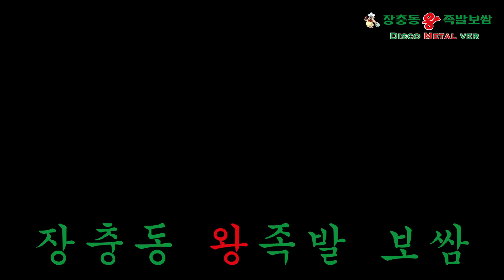장충동 왕족발 보쌈 Remix (신스팝 디스코 메탈 Ver.)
🎧이어폰 착용 필수🎧🔥

말왕님의 장충동 왕족발 보쌈 가져왔습니다ㅋㅋ

오랜만에 재밌는 챌린지네요ㅋㅋㅋ

시청해주시는 많은 분들
항상 감사합니다!

◇ Gears ◇
- PRS Custom24 25th Anniversary Limited Edition (Dark Cherry Sunburst)
- T's Arc-STD 22 (Arctic Blue)
- Suhr Classic Pro Stratocaster (Shoreline Gold)
- Gibson USA Lespaul Traditional 2011 (Heritage Cherry Sunburst)
- Fender USA Parallel Universe Whiteguard Telecaster (Vintage Blonde)
- Willows Sunset Standard (Satin Finished Fiesta Red)
- Fender Japan Hybrid2 Telecaster (Modena Red)
- Fluffy Custom Luffycaster Relic (3TS)
- Fender Mexico Player Stratocaster (Butter Cream)
- Fender Mexico Classic Telecaster (Black)
- Edwards Japan potbelly E-PO CTM (Black)
- Samik Greg Bennett Ultramatic UM3 (Original Sunburst)
- Martin DRS-2 (All Solid Acoustic Guitar)
- Squire Classic Vibes 70's Jazz Bass

◇ Effectors ◇
- Neural DSP Quad Cortex (Digital Multi Effector)
- Vital Audio Power Carrier VA-08 MK-2 (Power Supply)
- Strymon Iridium (Amp & Cab Simulator)
- Strymon OB-1 (Compressor & Clean Boost)
- NUX Atlantic (Delay & Reverb)
- NUX Mod Core (Modulation)
- Ibanez Ts Mini (Overdrive)
- Walrus Audio ARP-87 (Delay)
- Mooer Cruncher (Distortion)
- Kingtone Duelist (Overdrive)
- TC Electronics Polytune3 (Tuner&Buffer)
- A3 Stompbox Volume Pepal (Medium Size)
- Mosky Audio DTC (Drive&Distortion&Delay)
- Boss RC-1 (Loop Staion)
- MXR M75 SUPERBADASS (Distortion)
- FLAMMA FS05 (Modulation)
- TC Electronics Spark (Boost)

◇ PC & Software◇
- Apple iMac 27" Retina 5K (2015)
- Apple Logic Pro X (DAW)
- Apple Final Cut Pro (Video Editor)

◇ Audio Interface ◇
- Focusrite Scarlett18i20 3rd Generation
- Focusrite Scarlett Solo 3rd Genneration

◇ Speaker & Headphones ◇
- KRK Rokit5 G4 (White)
- Sony MDR-1A
- Shure SRH 440
- Marshall Major4

◇ Amplifiers ◇
- Fender '68 Custom Princeton Reverb (Tube Amp)
- Fender Champion 40
- Fender Champion 100
- YAMAHA THR20 ii

◇ MIDI Contollers ◇
- YAMAHA PSS A50 (Mini Keyboard)
- Alesis Sample Pad Pro (Electronic Percussion)
- kurzweil KA-90 (Digital Piano)

◇ Cameras ◇
- FUJIFILM X-A7